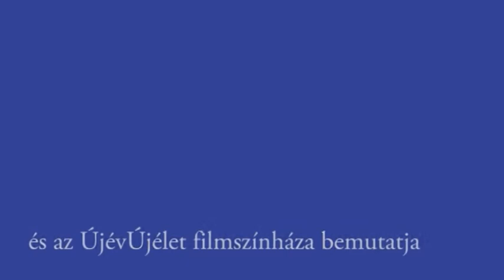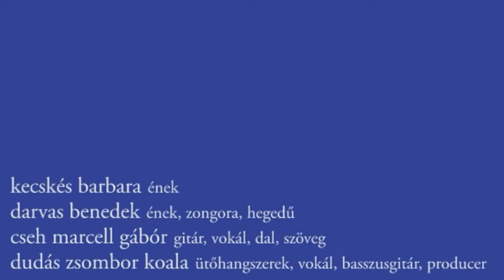Féltékenységi Roham - Olyan vagy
Szilveszter éjjelén kettő perccel éjfél után - a Féltékenységi Roham zenekar vadonatúj slágere az idő múlásáról.
Rontó Lili - szaxofon
Darvas Benedek - ének, zongora, hegedű
Kecskés Barbara - ének
Dudás Zsombor - ütők, basszus, vokál, producer, hang
Cseh Marcell Gábor - vokál, gitár, dal, szöveg
Fejér Imola - kép